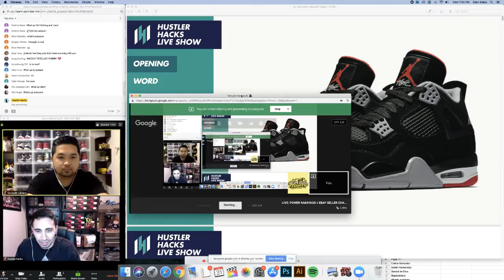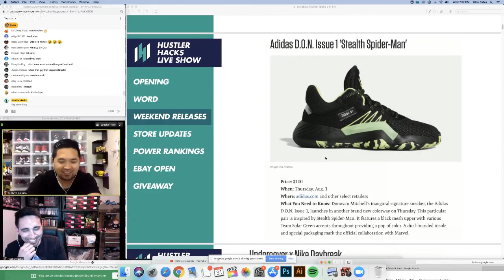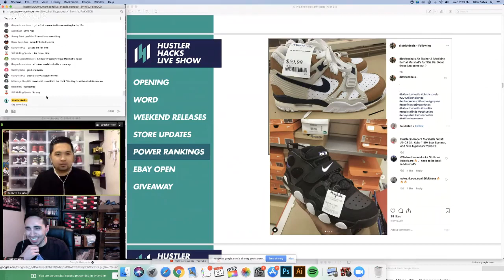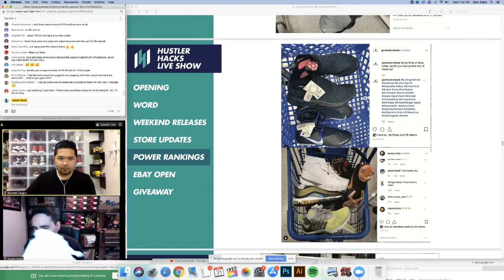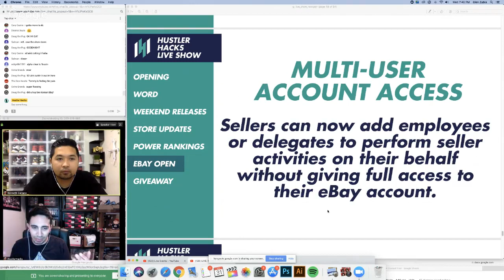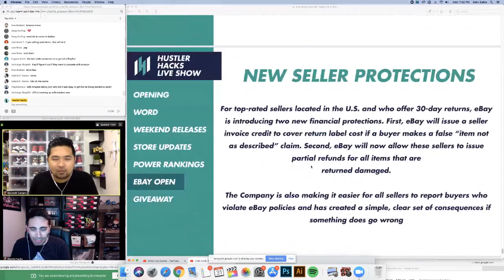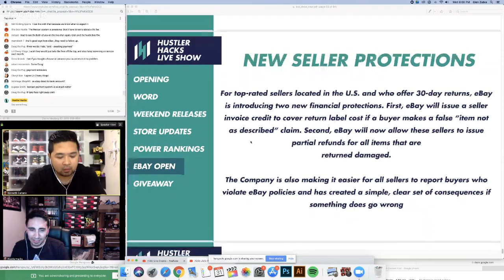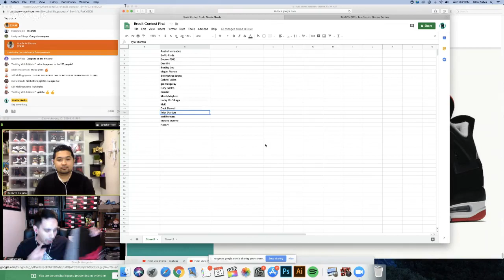LIVE: POWER RANKINGS + EBAY SELLER CHANGES!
Today we talk about store updates, power rankings and go over a few of the latest Marshalls / Ross / Burlington Finds on eBay as well as eBay Open seller updates with Ken the Hustle Bee!